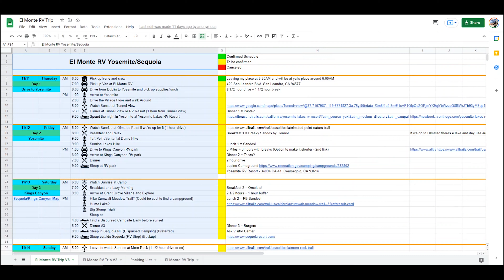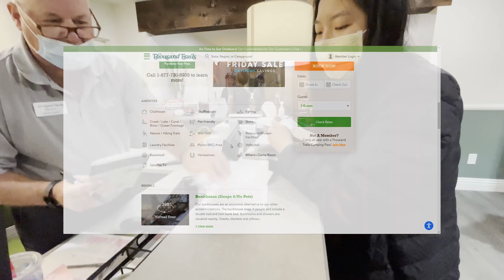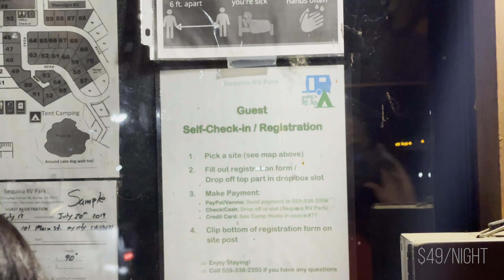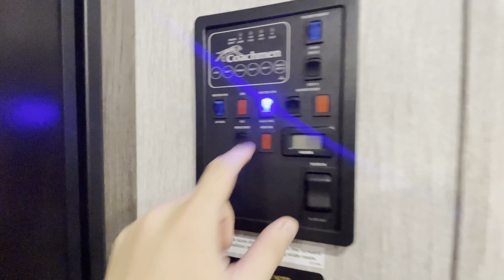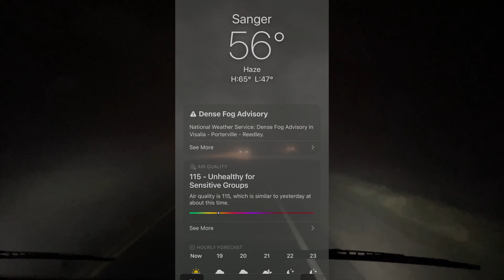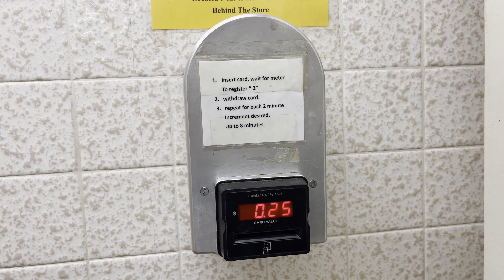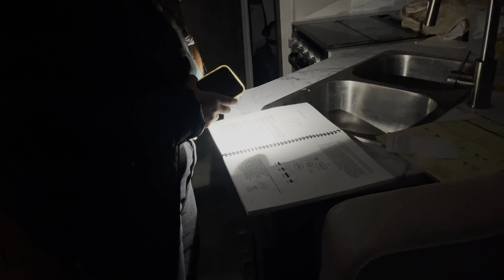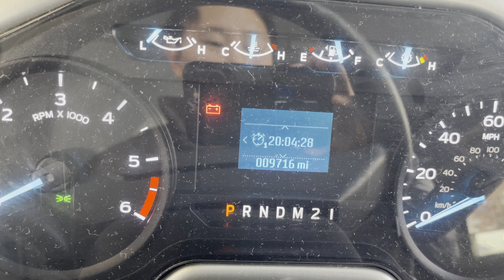Traveling to Yosemite/Sequoia/KingsCanyon by RV!!! IS IT WORTH IT???